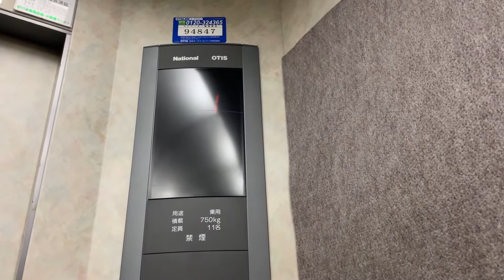広島市東区内エレベーター[１] (オーチス)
1〜2階は店舗やクリニック、3〜5階はアパートになっています。
乗場インジゲーターがドア上にあります。
カゴ内は狭いですが、車椅子操作盤が設置されています。

オーチス製
用途：乗用
積載：750kg
定員：11名
フロア：1、2
2枚両開き扉